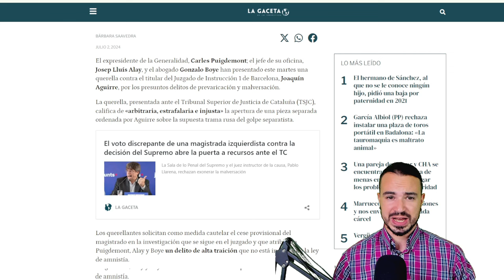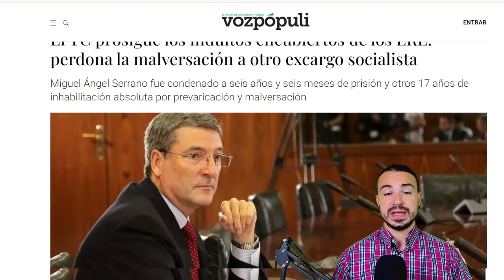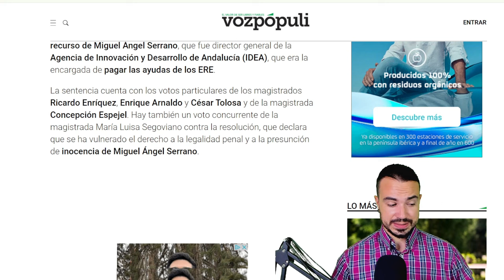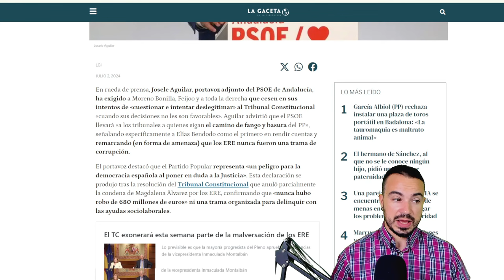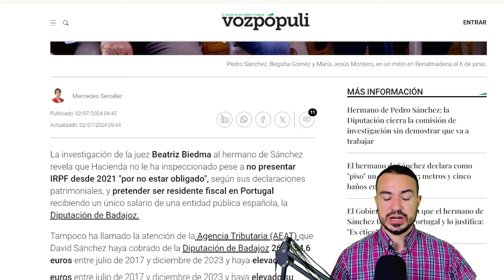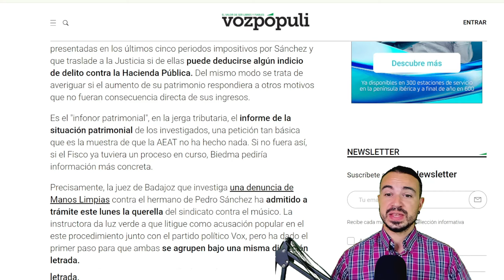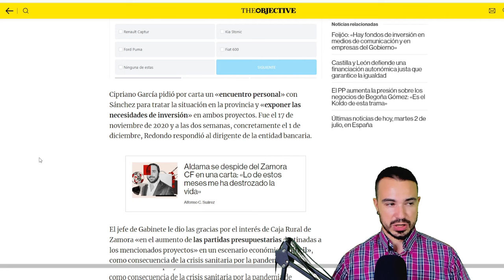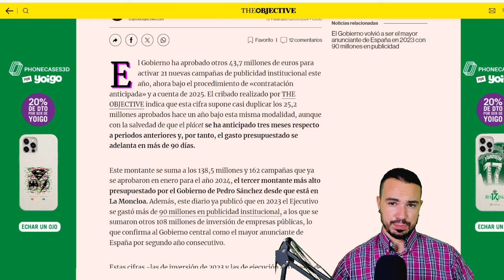PODCAST DE ACTUALIDAD 02 DE JULIO DE 2024